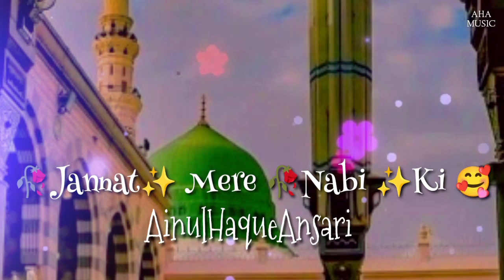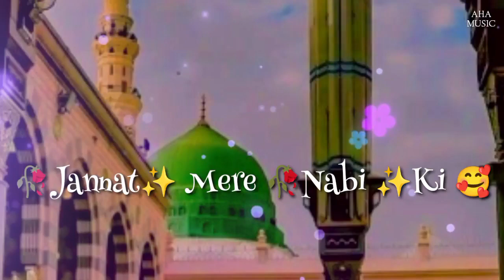Jannat Mere Nabi Ki || New Naat Sharif 2023 || AinulHaqueAnsari || official 4K video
Mubarak Hai Ramzan ki Barkat Haoi bai
All Full video naat Sharif
Naat Sharif
Manqabat
Qawwali
Naat song
Best naat
Beautiful naat
naat status
Taqrir status
Official video
AinulHaqueAnsari
AHA MUSIC

AHA MUSIC NAAT
Title Questions
YouTube search
Hafiz Naveed Official
AinulHaqueAnsari
Shorts
Islamic
Islamic naat
Islamic status
Islamic video
WhatsApp status
Allah
Allah hu
Allah
SubhanAllah
Naat status
beautiful status
Sayyed Hasan Ullah Naat status
Sayyad Hasan ullah status
Ghulam Mustafa Qadri Naat status

title Questions
naat
new naat
ramzan naat
naat sharif
new naat 2023
naats
new naats
naat 2023
ramzan naat 2023
nasheed club
beautiful naat
naat sharif 2023
ramadan 2023
beautiful nasheed
ramzan kalam
ramadan
nasheed club naat
ramadan nasheed
ramzan kalam 2023
hasbi rabbi jallallah naat
ramadan nasheed 2023
urdu naat
naat video kaise banaye
naat whatsapp status
naat status
naat sharif 2022
naat sharif
naat sharif 2023
naat ramzan
naat ringtone
naat pak
naat sharif 2022
naat sharif status whatsapp
status
naat sharif naat sharif
naat sharif 12 rabi ul awal
naat sharif 2023
naat sharif ramzan
naat sharif dj
Al Nabi Sallu Aleh | Hafiz Tahir Qadri | Aao Mere Nabi Ki Shan Suno | New Naat 2023
Laiba Fatima New Naat| Tum Akhir kia Ho
| Ramzan Nasheed 2023 | OFficial video |